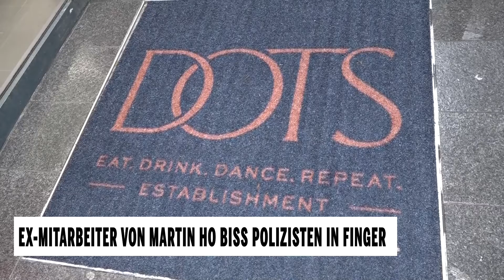Ex-Mitarbeiter von Martin Ho biss Polizisten in Finger